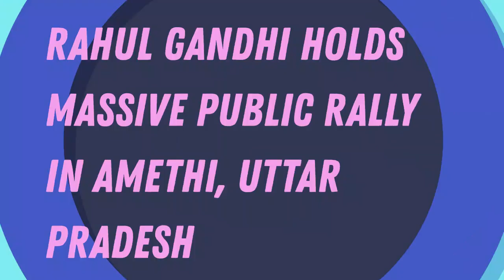🔥Rahul Gandhi Holds MASSIVE Public Rally in Amethi, Uttar Pradesh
🔴अमेठी से गरजे राहुल गाँधी, कांग्रेस की विशाल जनसभा का सीधा प्रसारण LIVE!

Rahul Gandhi Holds MASSIVE BJP Bhagao Mehngai Hatao Rally at Jagdishpur, Amethi (Uttar Pradesh)

LIVE: Shri Rahul Gandhi addresses the 'BJP Bhagao Mehngai Hatao Rally' in Amethi, Uttar Pradesh.

LIVE: भाजपा भगाओ, महंगाई हटाओ प्रतिज्ञा पदयात्रा